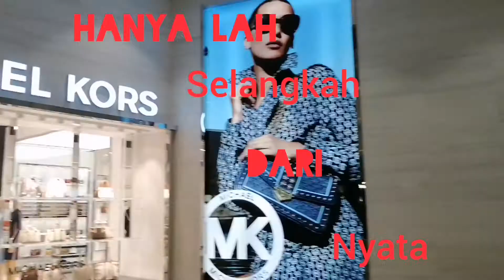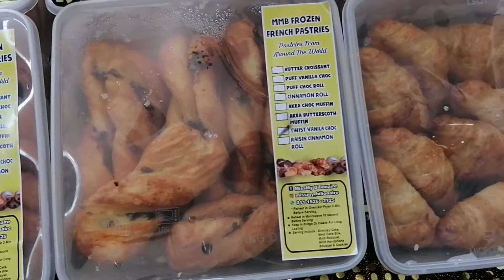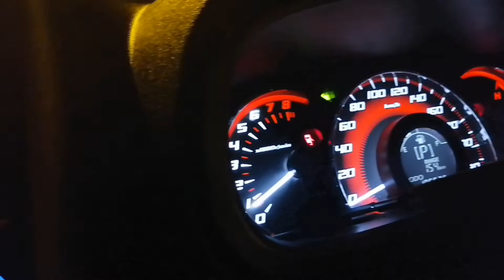28 hari On The Go